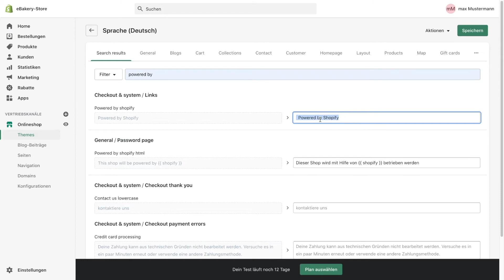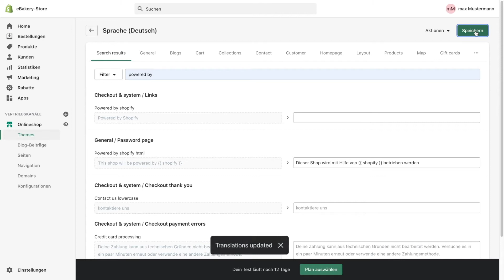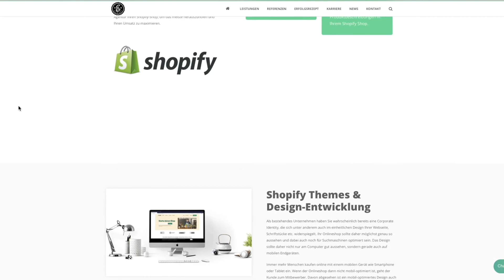Shopify "Powered by Shopify" entfernen - So entfernst du das Branding aus deinem Shopify Onlineshop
Das "Powered by Shopify"-Watermark aus deinem Shopify Shop entfernen - darum geht es in dieser Shopify Screencast Episode. Wir zeigen dir zwei Varianten, wie du das Shopify Branding aus deinem Onlineshop entfernst.

0:00​​​ - Intro
0:05 - "Powered by Shopify" - Watermark
0:36 - Lösung #1 wie du es entfernst
1:10 - Lösung #2 wie du es entferst
1:48 - Abonnieren nicht vergessen
1:54 - Shopify Agentur eBakery
3:34​​​ - Outro

▬ Social Media ▬▬▬▬▬▬▬▬▬▬▬▬▬▬▬